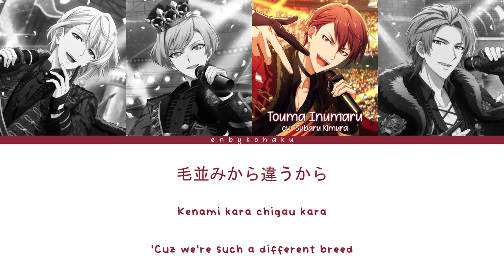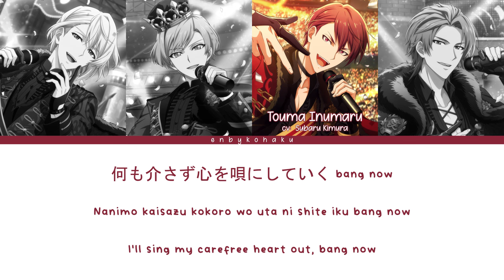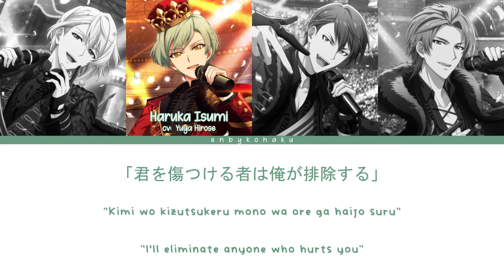ŹOOĻ - CONQUEROR (kan/rom/eng color coded lyrics)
Vocals:
Haruka Isumi - Yuya Hirose
Touma Inumaru - Subaru Kimura
Minami Natsume - Kotaro Nishiyama
Torao Midou - Takashi Kondo
Kan/Rom - Lyrical Nonsense
Art - IDOL STAR LIVE 2023
this song is too good to be this short